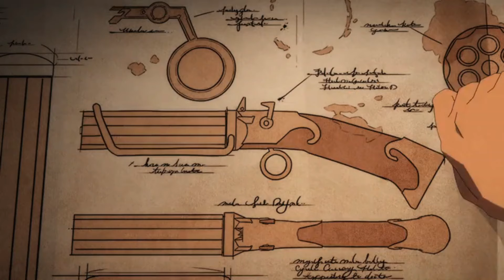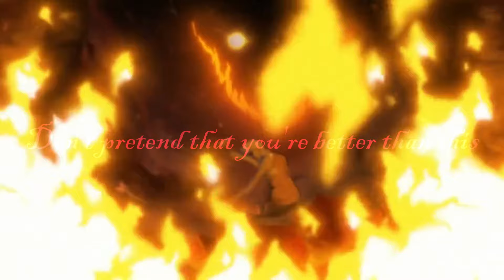Percy AMV - Ultranumb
Song by Blue Stahli. Acoustic covers of metal/dubstep songs are my absolute jam as you can probably tell. The contrast between the acoustic and the original just hits different.